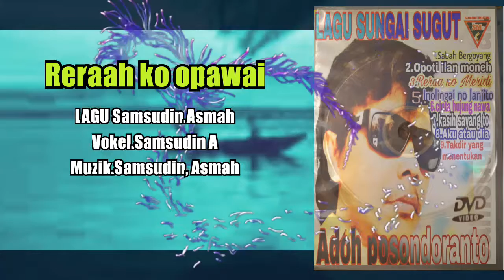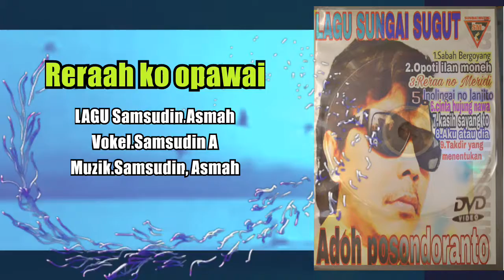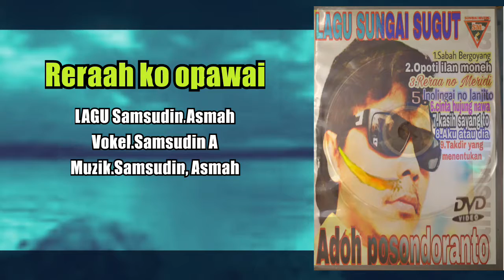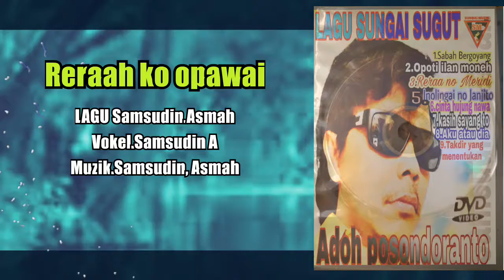LAGU Sungai.Daihku Bersangka.Artis.Samsudin.Asmah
JRP RECORD STDIO HOME